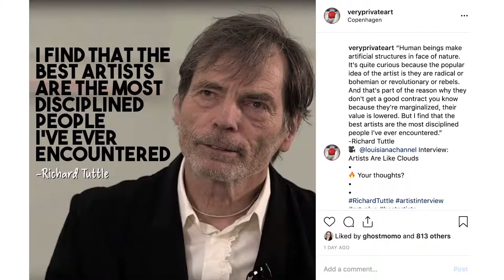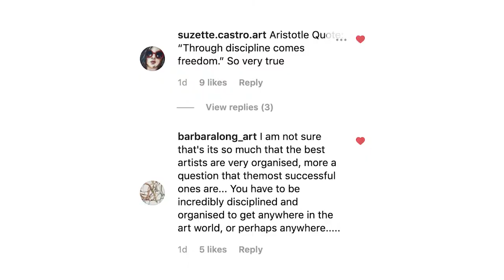Discipline and Success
It's sunny, so I am taking the camera out for a walk. Today I'd like to talk about self discipline and success of an artist. We published a post on our Instagram, a quote from Richard Tuttle on the importance of self discipline. A lot of artists commented... Some comments are very funny! Certainly it's good to have discipline. I believe it's more important to be able to understand others, to be an active part of our society.